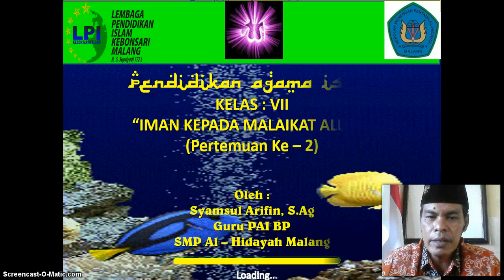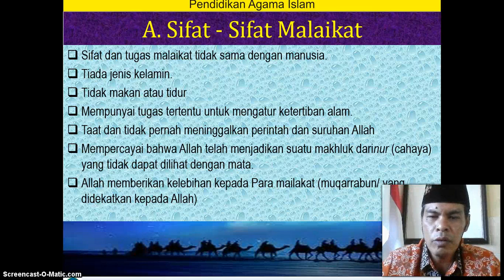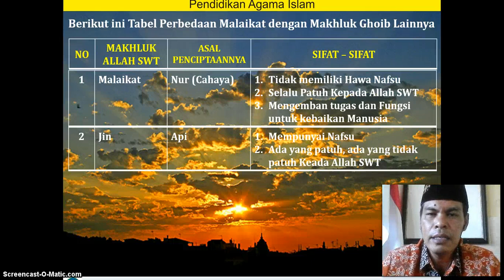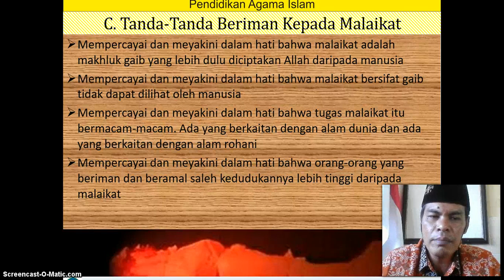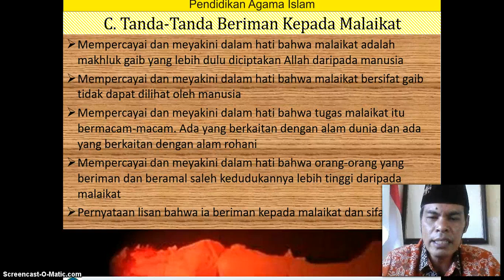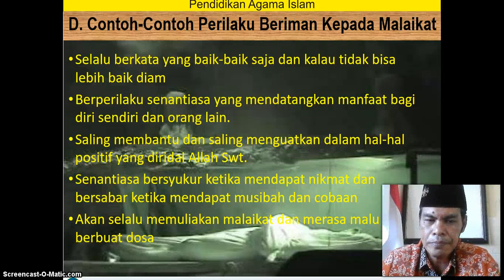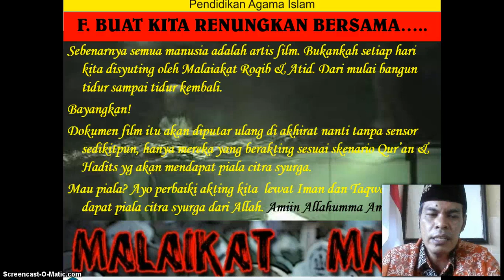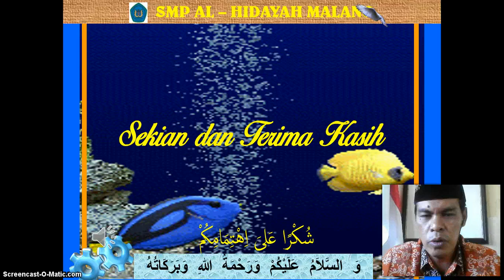BelajarbersamaSUKMA: KELAS 7 SMP AL-HIDAYAH | PAI | Iman kepada Malaikat Pertemuan Ke 2